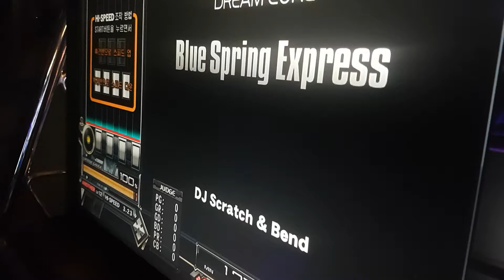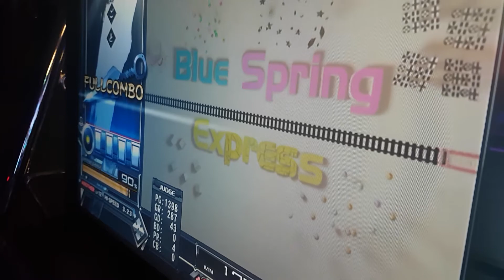[beatmania IIDX 24 SINOBUZ] Blue Spring Express (SPA) FULL COMBO + AAA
PLAYER : MACAOC (CHEPY)